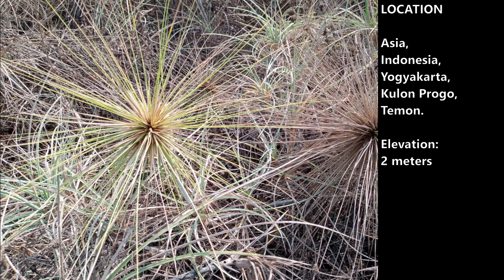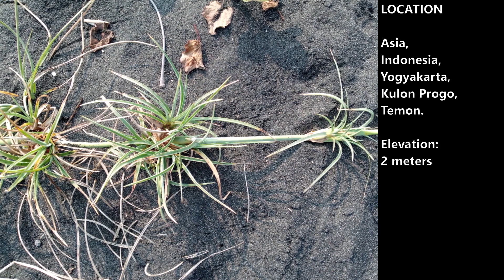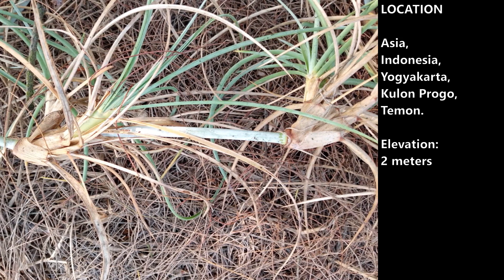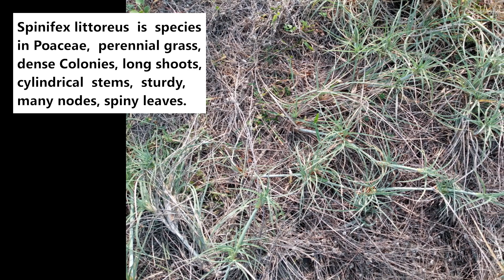Ravan's mustache (Spinifex littoreus)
Dlium Ravan's mustache (Spinifex littoreus) is a species of plant in the Poaceae, a perennial grass, strong, forming dense colonies with long, creeping shoots, cylindrical stems, 40-80 cm long, hard texture, sturdy with many nodes and spiny leaves.

S. littoreus grows in sand dunes, high salinity and arid ecosystems. This grass has fast growth and has an important role as an efficient sand binder with a deep root system to stabilize sand movement, withstand storms, winds and tides with the formation of changing sand dunes. These plants help protect beaches from wind erosion and abrasion.

Kingdom: Plantae
Phylum: Tracheophyta
Subphylum: Angiospermae
Class: Liliopsida
Order: Poales
Family: Poaceae
Subfamily: Panicoideae
Tribe: Paniceae
Subtribe: Cenchrinae
Genus: Spinifex
Species: Spinifex littoreus

Publications:

Clayton, W.D., Harman, K.T. & Williamson, H. (2006). World Grass Species - Synonymy database The Board of Trustees of the Royal Botanic Gardens, Kew.

Dassanayake (ed.) (1994). A Revised Handbook to the Flora of Ceylon 8: 1-458. Oxford & IBH Publishing Co. PVT. LTD., New Delhi, Calcutta.

George, A.S., Orchard, A.E. & Hewson, H.J. (eds.) (1993). Oceanic islands 2. Flora of Australia 50: 1-606. Australian Government Publishing Service, Canberra.

Gilliland, H.B. (1971). A revised flora of Malaya 3: 1-319. The Royal Botanic Gardens, Singapore.

Henty, E.E. (1969). A manual of the grasses of New Guinea: 1-215. Division of Botany, Dpt. of Forests, LAE, New Guinea.

Iwatsuki, K., Boufford, D.E. & Ohba, H. (eds.) (2020). Flora of Japan IVa: 1-430. Kodansha Ltd., Tokyo.

Karthikeyan, S., Jain, S.K., Nayar, M.P. & Sanjappa, M. (1989). Florae Indicae Enumeratio: Monocotyledonae: 1-435. Botanical Survey of India, Calcutta.

Koyama, T. (1987). Grasses of Japan and its neighboring regions: an identification manual: 1-570. Kodansha, Tokyo, Japan.

Kress, W.J., DeFilipps, R.A., Farr, E. & Kyi, D.Y.Y. (2003). A Checklist of the Trees, Shrubs, Herbs and Climbers of Myanmar. Contributions from the United States National Herbarium 45: 1-590.

Pandey, R.P. & Dilwakar, P.G. (2008). An integrated check-list flora of Andaman and Nicobar islands, India. Journal of Economic and Taxonomic Botany 32: 403-500.

Pasha, M.K. & Uddin, S.B. (2013). Dictionary of plant names of Bangladesh, Vasc. Pl.: 1-434. Janokalyan Prokashani, Chittagong, Bangladesh.

Turner, I.M. (1995 publ. 1997). A catalogue of the Vascular Plants of Malaya. Gardens' Bulletin Singapore 47(2): 347-655.

Wu, Z. & Raven, P.H. (eds.) (2006). Poaceae. Flora of China 22: 1-733. Missouri Botanical Garden Press, St. Louis.

Arabic: شارب رافان
Chinese (Simplified): 滨刺草
Chinese (Traditional): 濱刺草 - 濱刺麥 - 鬣刺
English: Ravan's Mustache
Hebrew: השפם של רוואן
Hindi: रावण की मूंछें
Hong Kong: 鬣刺
Indonesian: Rumput Lari-Lari, Rumput Angin, Rumput Gulung, Kumis Rahwana
Japanese: ツキイゲ
Javanese: Suket Gulung, Jantran, Ketranan, Tikusan
Korean: 라반의 콧수염
Madura: Rebba Angin
Russian: Спинифекс прибрежный
Sundanese: Jukut Jongkrang
Taiwan: 濱刺草
Thai: หญ้าลอยลม

Location: Temon, Kulon Progo Regency, Yogyakarta Province, Indonesia.

Aryo Bandoro